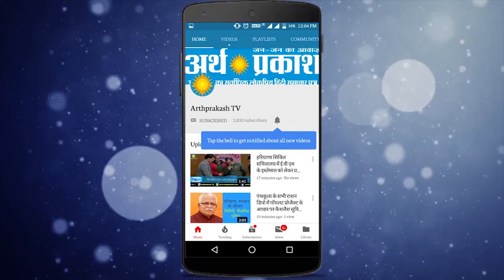विवादों में रहने वाली Singer अनमोल गगन मान AAP में हुई शामिल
अपने बेबाक अंदाज के चलते अक्सर चर्चा में रहने वाली पंजाबी गायिका अनमोल गगन मान सुर्खियों में है। दरअसल पंजाबी गायिका अनमोल गगन मान सोमवार को आम आदमी पार्टी में शामिल हो गईं हैं। बता दें कि, इस मौके संगरूर सांसद भगवंत मान, हरपाल चीमा और आप के कई विधायक मौजूद रहे, पार्टी में शामिल होते ही गगन ने बताया की जिस नेक इरादे से आम आदमी पार्टी बनाई गयी है उसी नेक इरादे से वो पार्टी में शामिल हो रही हैं उनका मकसद है राष्ट्र सेवा में समर्पित होना